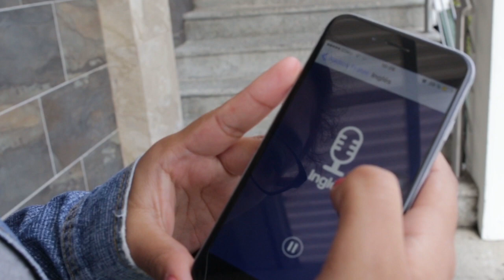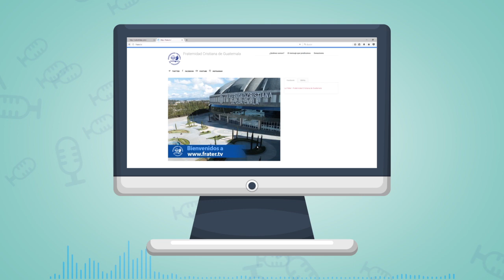Radios Fráter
Ya está disponible la aplicación gratuita de Radios Fráter, las Radios que te acercan a Dios. Puedes descargarla de manera gratuita en tu dispositivo Android o IOS, y la encontrarás en tu tienda de aplicaciones como “Radios Fráter”. También puedes entrar a la página web y escuchar Radios Fráter desde tu computadora o dispositivo móvil.